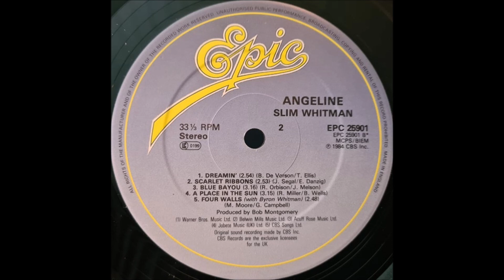Slim Whitman - Blue Bayou [c.1983].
[Written by  Joe Melson - Roy Orbison]
1st. Recorded   1961 by  Roy Orbison

Issued on   LP "Angeline" [1984]

The Bennett House, 134 4th Ave N, Franklin, TN –
Slim Whitman [vcl solo/falsetto]
   - ALL SESSIONS -
Kenny Mimms [ac gt/leader],
Harold Bradley [ac gt], Bob Wray [bass],
James Stroud [drums], Ron Oates [keyboards],
The Nashville String Machine
and Randy Sharp, Perry Rhodes, Donna Rhodes, Larry Keith [bck vcl]. Conductor : Carl Gorodetzky...Producer: Bob Montgomery.

1957  Joined the Grand Ole Opry
1968  Country Music Hall of Fame MUSEUM
                'Walkway of Stars"
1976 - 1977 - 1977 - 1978